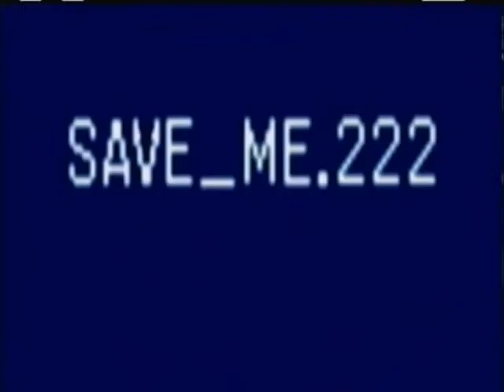GCW America's (U.S.) Cup 2011 Round 1 Match 8 (The real thing)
Now it's the real thing. So now that Fortune is disqualified who will KWI, VCW, & soon to be YGWA superstar KingAJO take on? And who will face Ben Giganta in the last quarterfinal match?